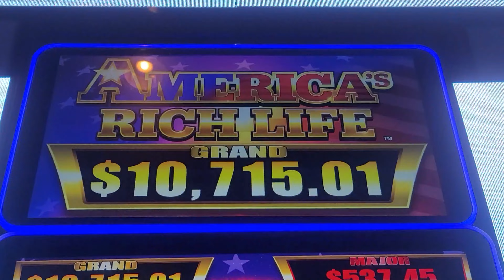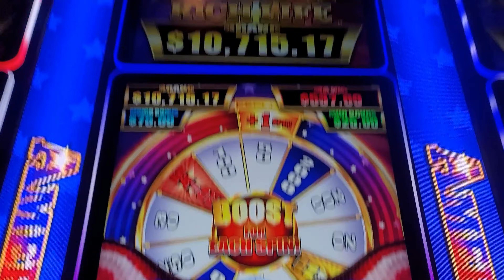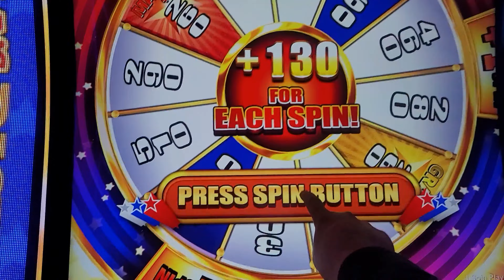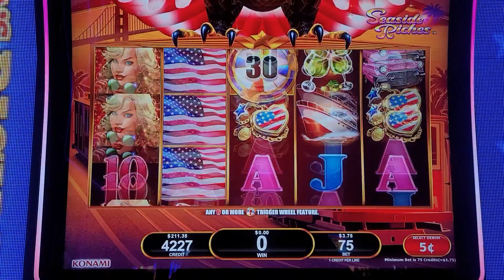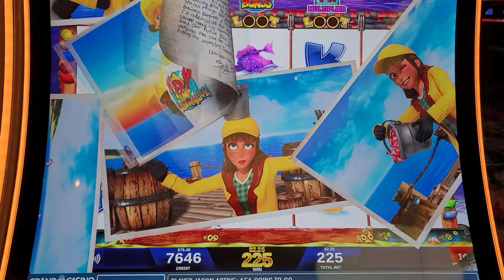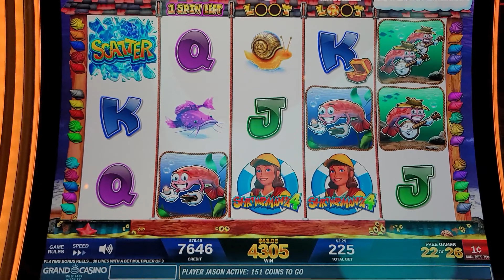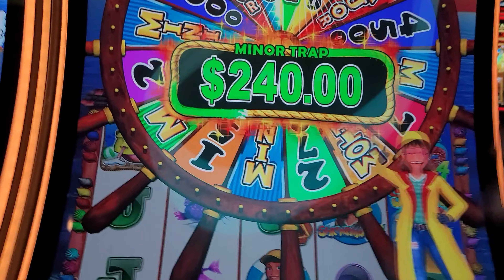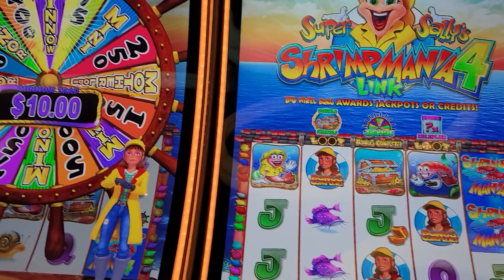🚨1st🚨New 🇺🇸America's Rich Life💰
1st! New! America's Rich Life
America's Rich Life - Seaside Riches & Luxury Nights, Griffin's Throne, Super Sally's Shrimp Mania 4 Link
Gambling @ Grand Casino Hinckley, MN